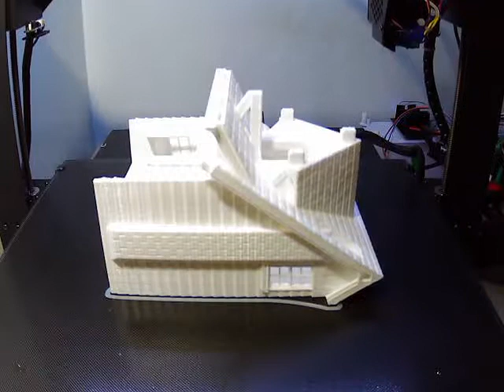American Craftsman Bungalow Birdhouse Timelapse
Model from Thingiverse American Craftsman Bungalow Birdhouse